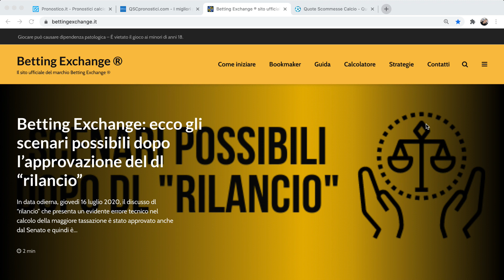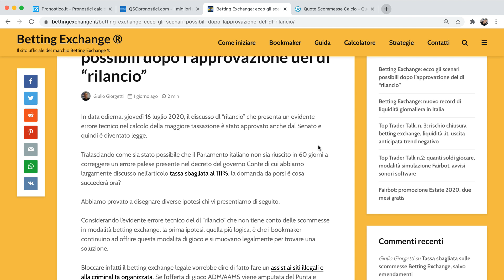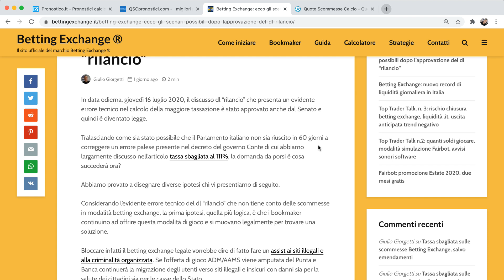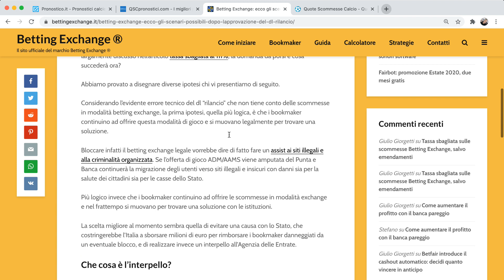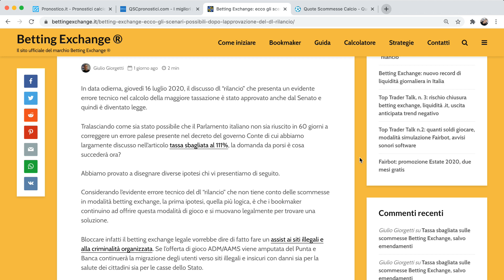Betting Exchange: cosa succede dal 19 luglio 2020?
Ecco gli scenari che si presentano dopo che è stata approvata la legge errata